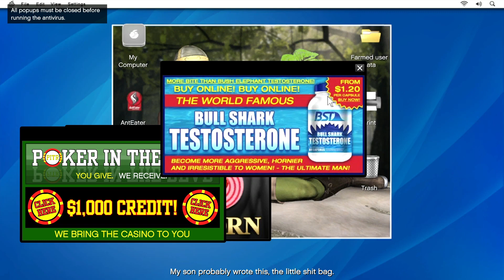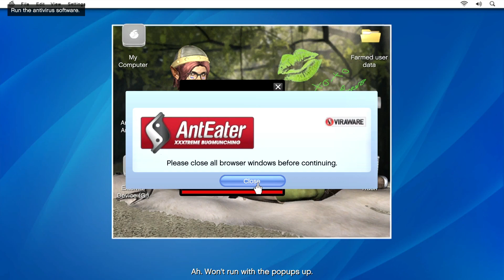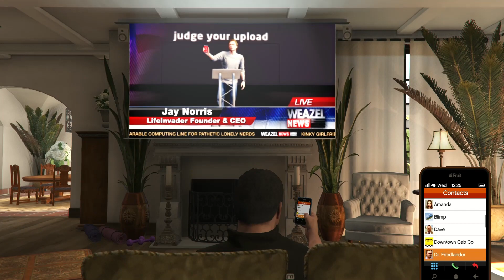Friend Request | Grand Theft Auto V (GTA 5) Gameplay Walkthrough #8 PC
NOW YOU WATCHING SICARIO GAMING
GTA 5 AN OPEN WORLD GAME
Sicario Gaming is YouTube Gaming Channel, You Will Find Gaming Videos.